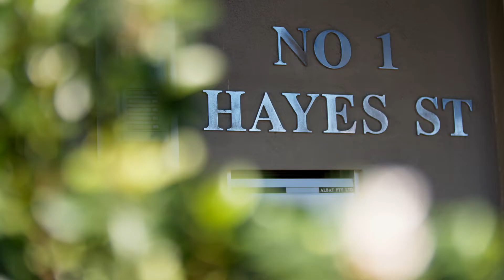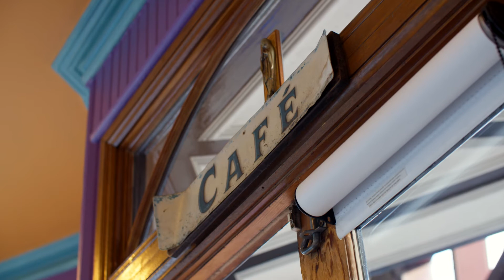Ray White Presents 1 Hayes Street, Neutral Bay